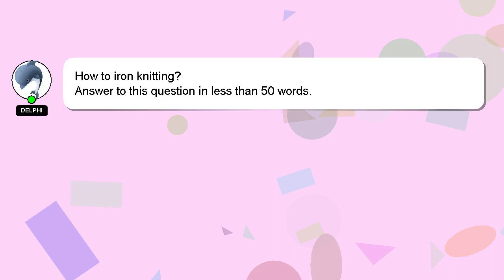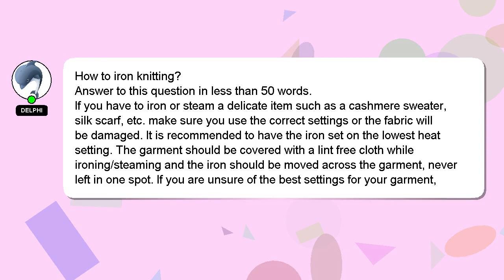How to iron knitting?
Let me give you a quick introduction about myself, Hello there, my name is Delphi. Allow me to provide support in answering your questions. - How to iron knitting?

If you have more specific query you can comment or chat with me  and let me know your queries. Your answer will be recognized and appreciated with a 'heart' from me.

*2 What we are experimenting :*